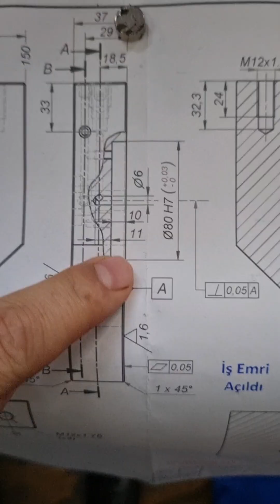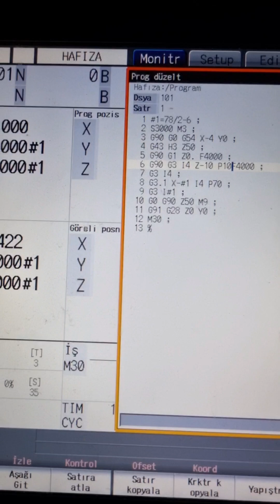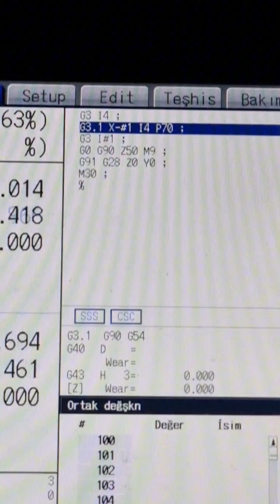10mm derinlikte 80mm genişlikte G3.1 spiral işleme komutu ile cep boşaltma işlemi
Selman arkadaşlar Bu videoda G3.1 konutu ile neler yapıyor kısaca bunlardan bahsettim